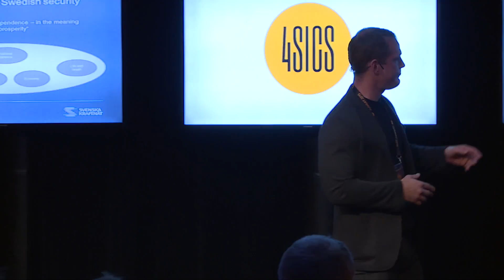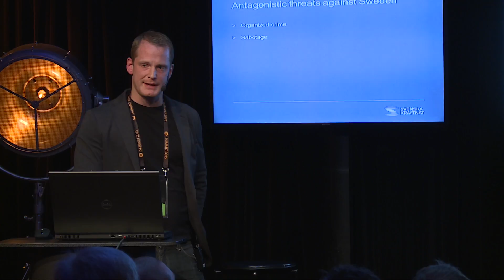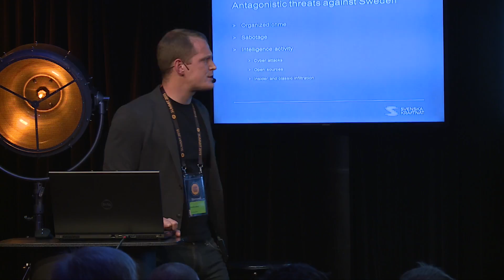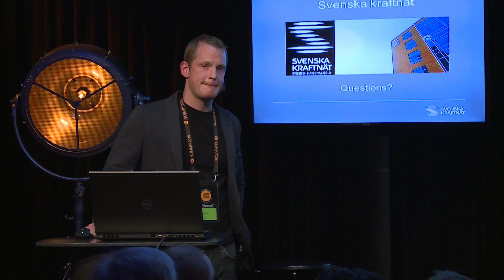4SICS 2015 Harlem Stage Kristoffer Sjökvist "IT and Cyber security at Svenska kraftnät"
Recorded presentations from 4SICS 2015, the conference on security in industrial control systems, SCADA and critical infrastructure.

Presenter Kristoffer Sjökvist of the Swedish National Grid (Svenska kraftnät, SvK) give the talk "IT and Cyber security at Svenska kraftnät" at the Harlem Stage, Nalen.

4SICS 2016 will be held 26-27 October in Stockholm, Sweden. Technical trainings and turorials will be given in conjunction to the conference.